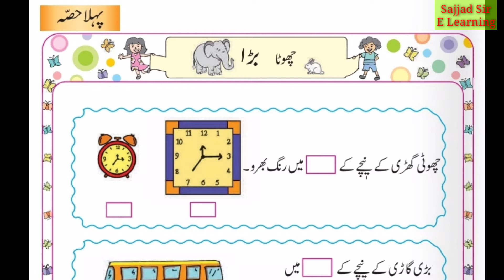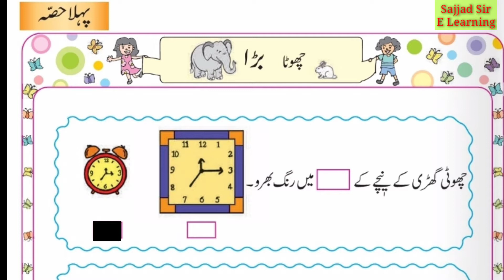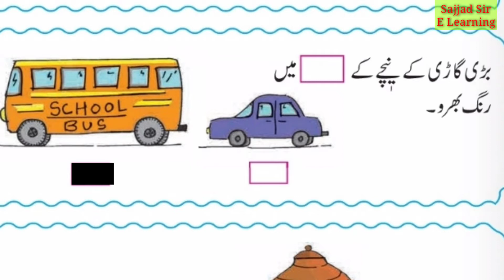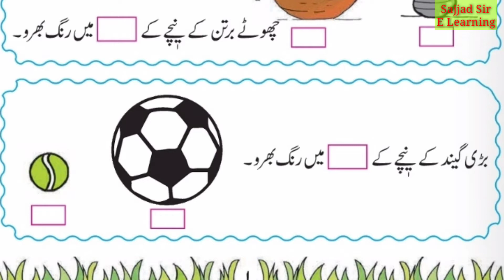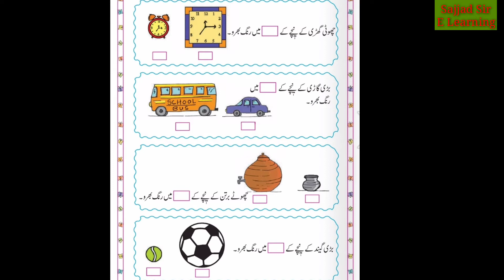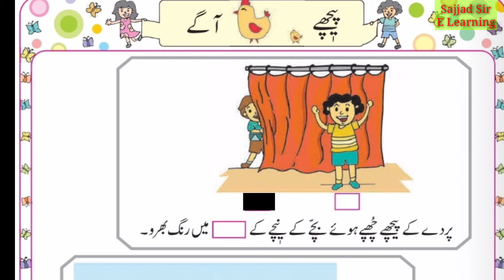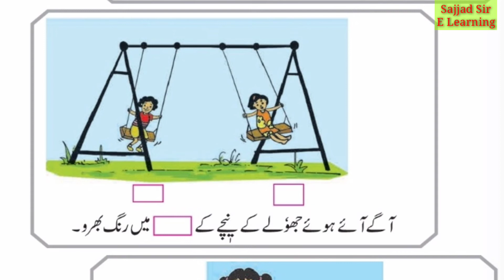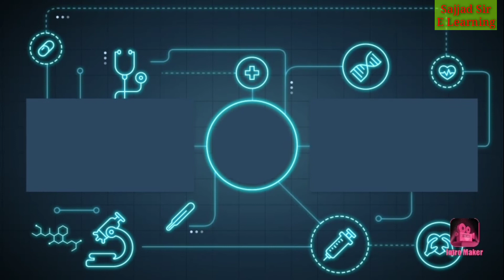छोटा बड़ा چھوٹا بڑا class 1st urdu Hindi Maths Lecture 1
Maths
چھوٹا بڑا class 1st urdu Medium maths Lecture 1

This video is made for the students of Class 1std. Due to corona virus total country locked down we decided to provide online lectures to our students.